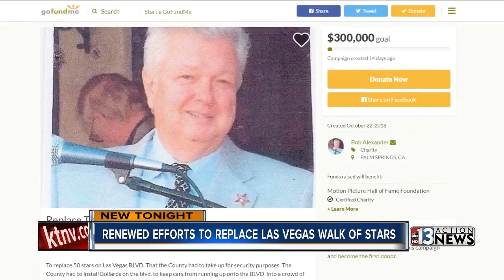Renewed efforts to replace stars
There are renewed efforts to replace the stars removed from Las Vegas Walk of Stars because of the need to install bollards.